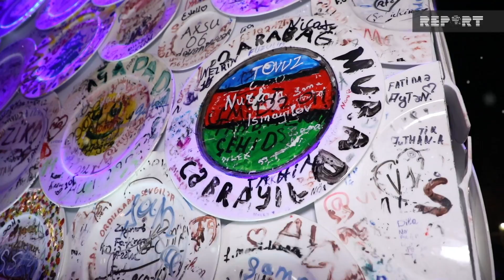Şaxta baba gerçək olsaydı, paytaxt sakinləri ondan nə istəyərdi? - SORĞU